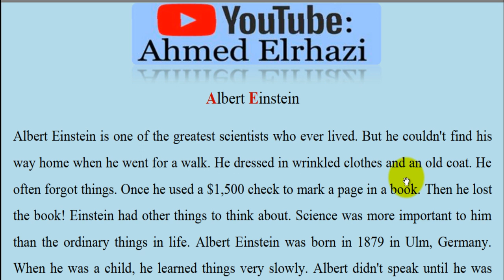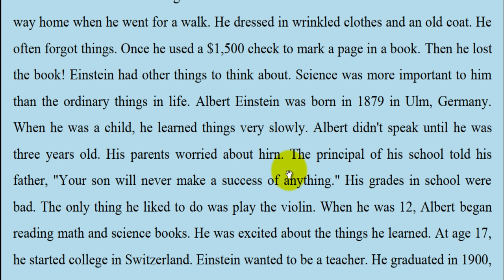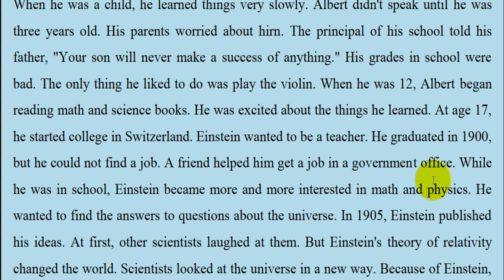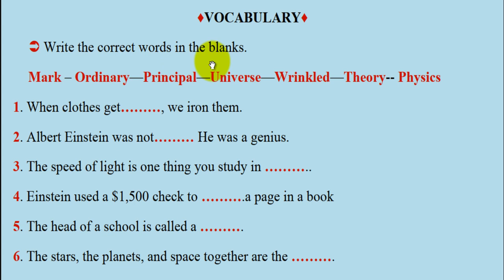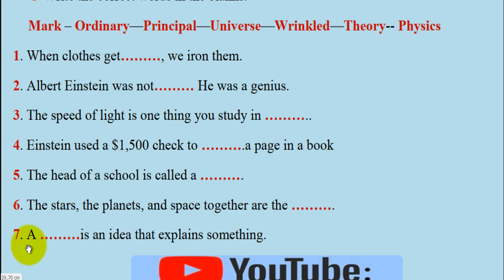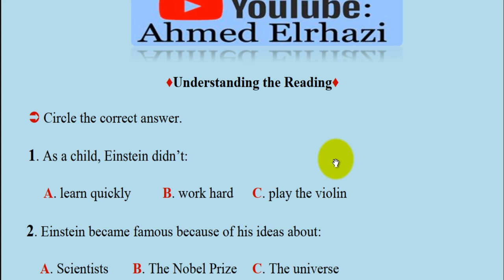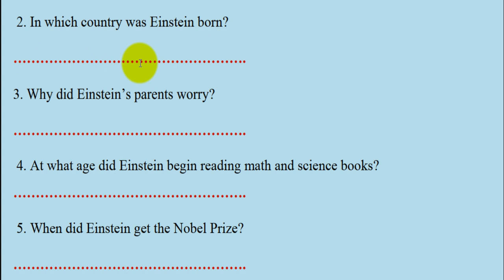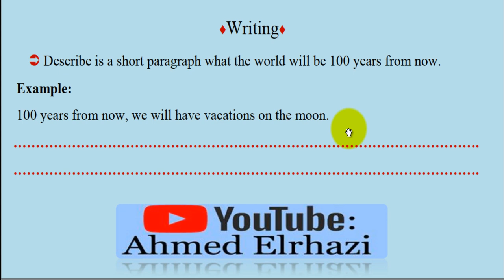اقــرأ و تـعـلـم: Albert Einstein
1. What did Einstein use to mark a page?
2. In which country was Einstein born?
3. Why did Einstein’s parents worry?

4. At what age did Einstein begin reading math and science books?
5. When did Einstein get the Nobel Prize?
6. When did Einstein die?